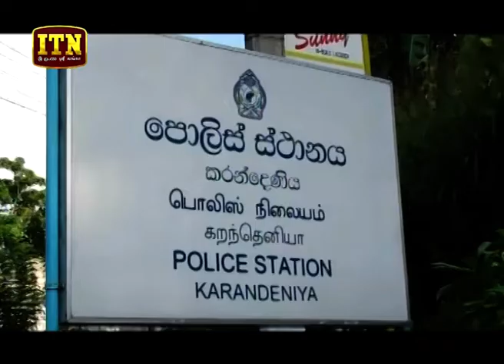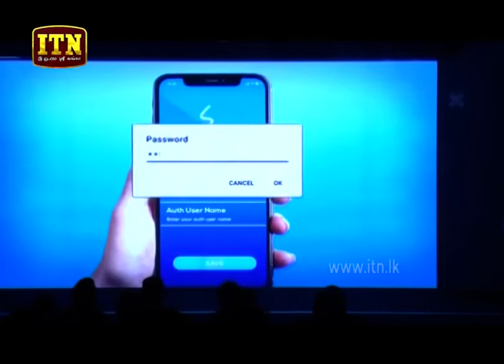ITN News 2019-05-09 | 09.30 PM